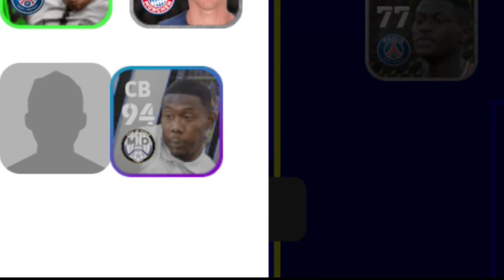D.Alaba Max Rating eFootball 23 Mobile // how to Max level in eFootball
gameplay.etfotball 2022 mobile,efoothall 2022 dream team.efootball mobile
2022 settings.efootball 2022 mobile skills tutorial,.efootball mobile
tips.efootball 2023,efootbal 2022 mobile tips for beginners.efoo tball 2022
mobile dream team.efootball 2022 mobile tutorial.efootball 22 mobilesettingsefoothall 2022 mobile,efootball 2022,efootball 2023 mobile,efootball pes 2021
mobile,efootball points,update efootball 2022 mobile.efootball.update
efootball 2023 mobile,.efootball mobile.free coins in efootball 2022mobile,.update efootball 2023,efootball points pes 2022 mobile,efootball 2022
gameplay.efootball 2022 dream team.efootball 2023,how to get efootball
points in pes 2022.efootball 22,efootball points pes2021 mobile.efootballmobile 2022efootball 2022 mobile,e football 2022,efoothall mobile.efootball 2023
mobile.efootball.efootball pes mobile 2022,pes 2022 mobile,how to defend in
efootball 2022 mobile,efootball 2023,best playstyle in efootball
2022.efootball pes 2022 mobile,efootball 22 mobile,efootball mobile
2022,efootball 2022 mobile shills tutorial,best players in every position
efootballefootball mobile 2022 settings,best players in efootball 22
mobile.best players in efootball 2022efootball 2022 mobile,efootball 2022,efootball mobile,efootball,best players
in efootball 22 mobile,efootball 2023 mobile,efootball pes mobile 2022,best
players in every position efootbal,best players efootball 2022,upeoming
potw players in efootball 2023 mobile,pes 2022 mobile,efootball 2023,best
standard players in every position efootball 2022,best legendary players in
every position efootball 2022.efootball best player

efootball 2022 mobile,standar player efootball 2022 mobile.tips gaya main
tim efootball 2022 mobile,best formasi update efootball 2022
mobile,serangan balik cepat di efootball 2022 mobile.cara bermain
efootball 2022 mobile,.efootball mobile.efootball 2023 mobile.pes 2022
mobile,efoothall 2022,cara defend efootball 2022,efoothall 22 mobile,hiddengems amf standar player efootball 2022 mobile,hidden gems dmf standar
player efootball 2022 mobileefootball 2022 mobile,efoothall 2022.efootball mobile,efootball 2023mobile,efootball.efootball pes mobile 2022,pes 2022 mobile,how to defend in
efootball 2022 mobile,efootball 2023,efoothall pes 2022 mobile,efootball 22
mobile,efootball mobile 2022,efootball 2022 mobile skills tutorial,efootballmobile 2022 settings,best playstyle in efootball 2022,how to get 4-2-4
formation in efootball 2023 mobile,best amf in efootball 2022 mobileefootball 2022 mobile,efoothall 2022,efootball,.efootball mobile.efootball pes
mobile 2022,efootball 2023 mobile,standar player efootball 2022
mobile,.efootball pes mobile,pes 2022 mobile,efootball pes 2022 mobile,pes
2022 mobile patch,best formasi update efootball 2022 mobile,pes 2022
mobile trailer.pes 2022 mobile player ratings,e football 2023,tips gaya main
tim efootball 2022 mobile,efootball 2022 mobile in top 10 Iwf' standardefootball 2022 mobile,efootball 2022,efootball mobile,efootball pes mobile
2022,efoothallstandar player efootball 2022 mobile.efootball 22
mobile,efootball 2023 mobile,tips gaya main tim efootball 2022
mobile.serangan balik cepat di efootball 2022 mobile,how to defend in
efootball 2022 mobile,pes 2022 mobile,amf standar player efootball 2022
mobile,efootball 2023,best players in efootball 22 mobile,best formasi
efoothall 2022 mobile,efootball 2022,efootball mobile,efootball 2023mobile,efootball.efootball pes mobile 2022,pes 2022 mobile.how to defend in
efootball 2022 mobile,efootball 2023,efootball pes 2022 mobile,efootball 22
mobile.efootball mobile 2022,efootball 2022 mobile skills tutorial.efootball
mobile 2022 settings,best playstyle in efootball 2022,how to get 4-2-4
brmation in efoothall 2023 mobile,best amf in efootball 2022 mobile